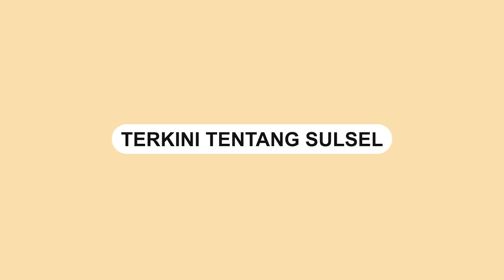Aksi Perampokan di Minimarket Andi Djemma, Pelaku Bawa Kabur Uang Rp391 Ribu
Aksi perampokan terjadi di sebuah minirmarket di Jalan Andi Djemma, Kecamatan Rappocini, Kota Makassar.

Kejadian tersebut terjadi pada Selasa (7/2/2023) sekitar pukul  02.39 WITA.

Aksi perampokan tersebut terekam kamera CCTV minirmarket.

Dalam video terlihat tiga orang pelaku menggunakan sepeda motor saat melancarkan aksinya.

Seorang pelaku yang menggunakan helm masuk ke dalam minirmarket.

Pelaku tampak meng4nc4m petugas minimarket. Setelah melakukan aksinya, para terduga pelaku pun langsung melarikan diri.

Berdasarkan informasi, korban menyerahkan sejumlah uang Rp391 ribu ke pelaku.

Video terkini dan terbaru..